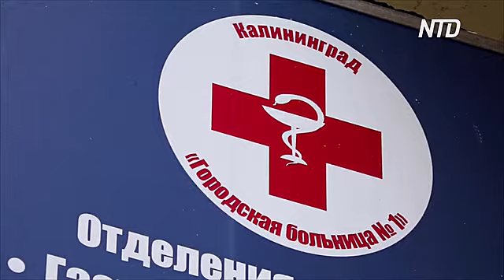Рестораны в Калининграде заказывают обеды друг у друга для врачей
Калининградские владельцы ресторанов объединились, чтобы поддержать друг друга и врачей-инфекционистов. Они заказывают для них обеды у своих конкурентов, а некоторые отправляют в больницы собственные блюда.